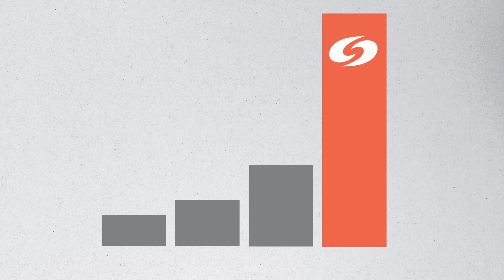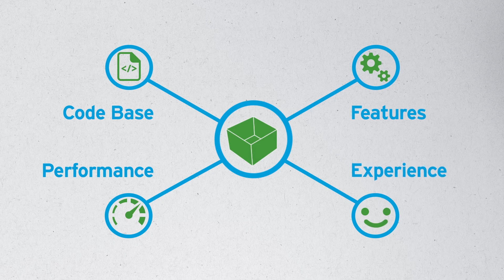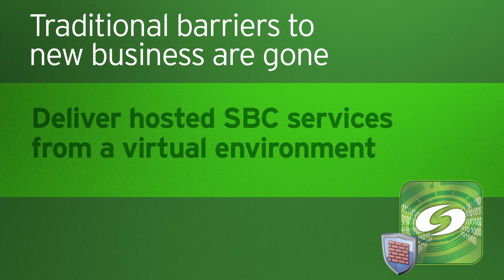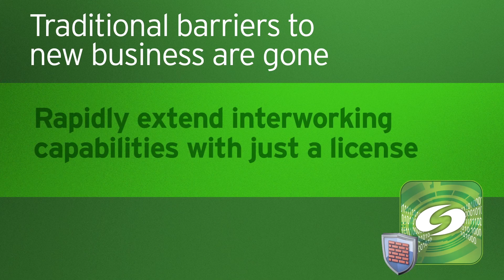Ribbon Session Border Controller (SBC) SWe